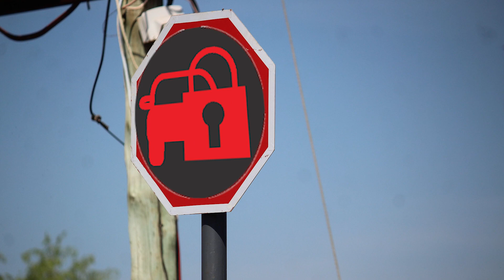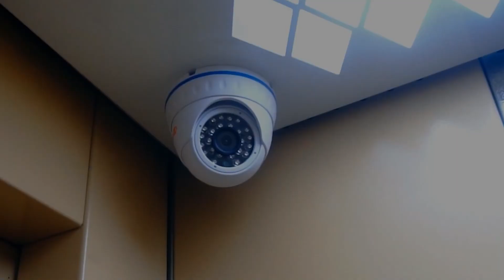จะเกิดอะไรขึ้นเมื่อสัตว์โผล่เซอร์ไพรส์คน (งานนี้มีกรี๊ด)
เมื่อสัตว์ป่าไม่ได้อยู่ในป่าเหมือนเดิม แต่โผล่มาจ๊ะเอ๋เราชาวมนุษย์ถึงที่ จะเป็นยังไงบ้าง ช็อกซินิม่า อ้าปากค้างเหมือนผู้คนในเหตุการณ์ดังต่อไปนี้หรือเปล่า ตั้งแต่สิงโตตัวเป็น ๆ กระโดดขึ้นรถนักท่องเที่ยว ไปจนถึงสิงโตทะเลโผล่ขโมยเรือของคน! เอ้า จะมีอะไรเซอร์ไพรส์กว่าอีกไหม ไปดูกันจ้า!